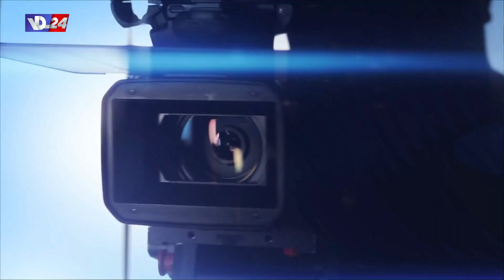الشؤون و"أبعاد "تطلقان برنامج "أب" مع لما جرادي وسمر سليلاتي في انترفيو